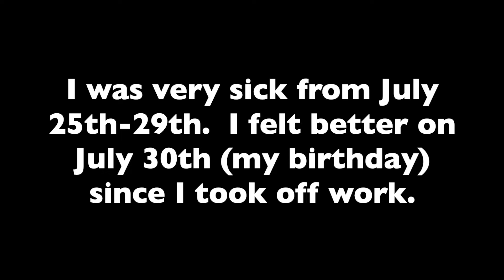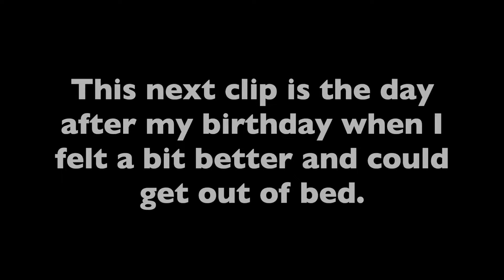Ch.187: Highlighting My Hair Red + Showing What My Bad Health Days Are Like *Super Sick*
In the 187th chapter of our weekly vlogs, we show what one of my bad health days is like, highlight my hair red, talk about my birthday, and start sharing some of the gifts I received for my birthday (continued in the next vlog)!